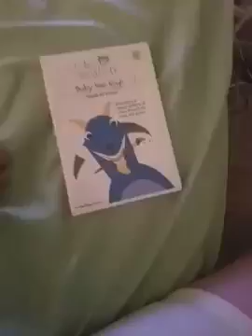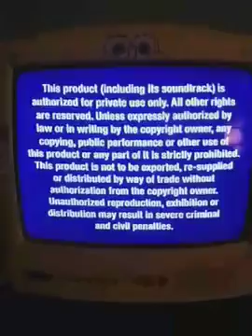Opening to Baby Van Gogh 2003 DVD